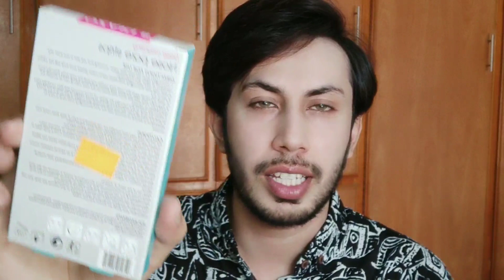Best Way To Remove Blackheads “ !!! How To Remove Blackheads At Home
waseem.saleem.716

Aslam o Alikum guys my name is Waseem or my beauty products ko use Kar Kay un ka Honest review share krta ho AP logo Kay sth or sath main Homemade Remmidies or Diy Share karta ho I hope aj ki yeh video help full lgi ho achi ho channel ko subscribe. lazmi krna AP thank you ❤️

whitening cream
 whitening cream for face best whitening cream
face whitening cream
 best cream for face beauty cream
 fairness cream
farmula cream
skin white cream
face whitening cream for men
night cream for fairness
pakistani cream
 best beauty cream
white face cream
 face beauty cream
which cream is best for fairness